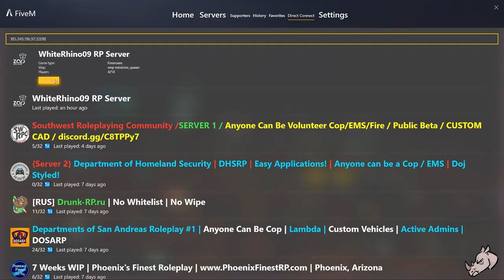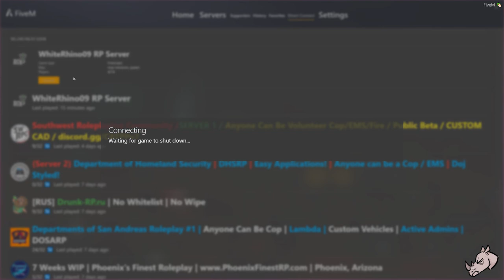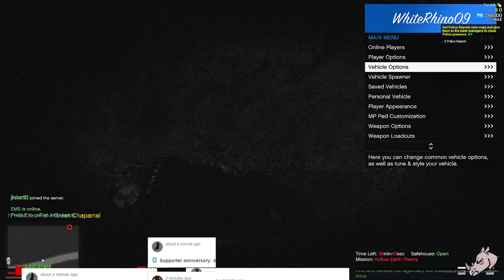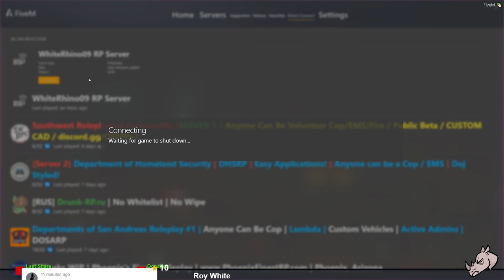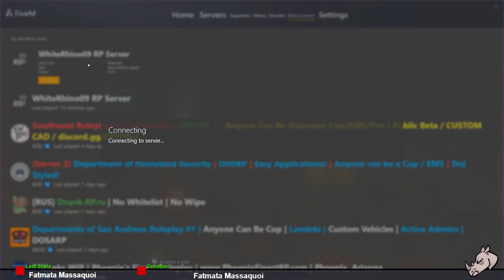Special Forces , Police , and EMS protecting the CIty !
[PC/ENG] GTAV FiveM Private Server

This is GTA V being played on a private server with added mods.